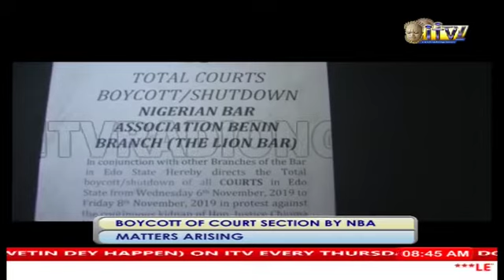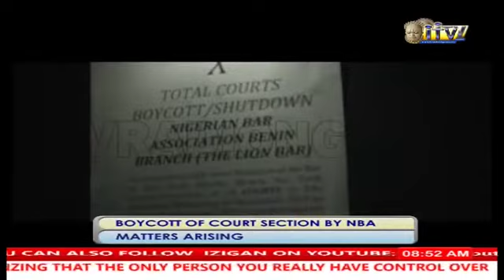GMFB: BOYCOTT OF COURT SESSION BY NBA - Matters Arising